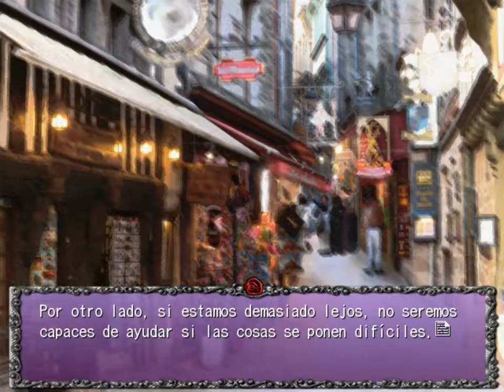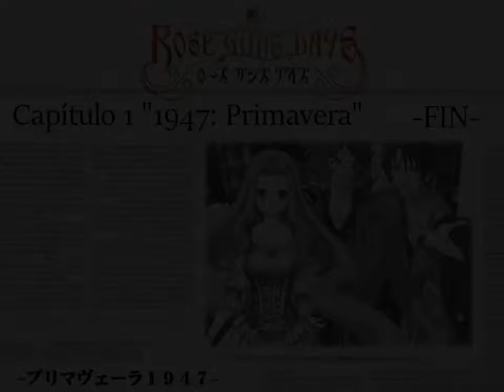ROSE GUNS DAYS S1 PARTE 3